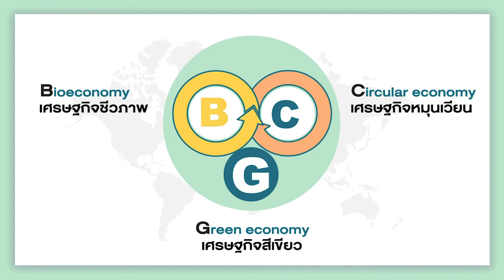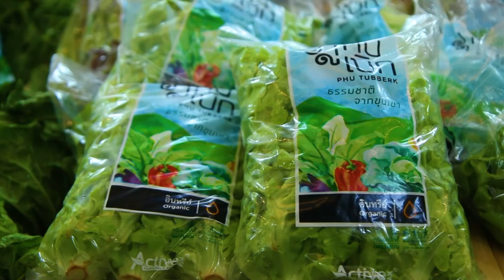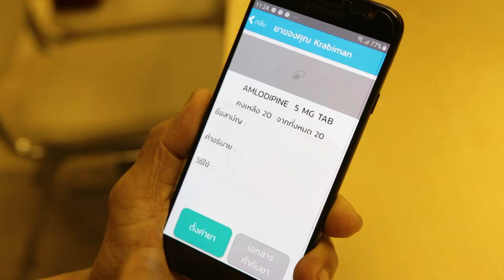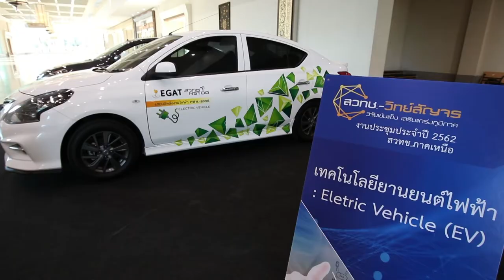BCG Economy Model ขับเคลื่อนเศรษฐกิจไทย ก้าวไกลสู่การพัฒนาที่ยั่งยืน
ด้วยนโยบายการส่งเสริมระบบเศรษฐกิจ 3 ระบบ ของรัฐบาล ได้แก่ เศรษฐกิจชีวภาพ เศรษฐกิจหมุนเวียน และเศรษฐกิจสีเขียว หรือที่เรียกว่า BCG economy Model โมเดลพัฒนาเศรษฐกิจรูปแบบใหม่ ที่จะช่วยต่อยอดจุดแข็งของประเทศไทย ด้วยกลไกวิทยาศาสตร์ เทคโนโลยี และนวัตกรรม BCG economy Model จะเปลี่ยนระบบเศรษฐกิจไทย จากทำมากแต่ได้น้อย ไปสู่ทำน้อยแต่ได้มาก โดยส่งเสริมการนำเทคโนโลยีสมัยใหม่

การขับเคลื่อน BCG economy Model จึงเป็นการกระจายโอกาส กระจายรายได้ และนำความมั่งคั่งไปสู่ชุมชนในท้องถิ่นต่างๆ ส่งเสริมให้เศรษฐกิจเติบโตอย่างทั่วถึงในทุกภูมิภาค ซึ่งเป็นกลไกสำคัญที่จะขับเคลื่อนเศรษฐกิจไทย ให้เติบโตแบบก้าวกระโดดจนบรรลุเป้าหมายนโยบาย Thailand 4.0